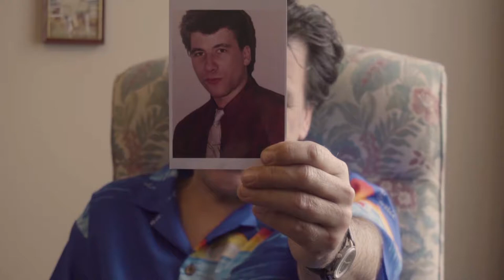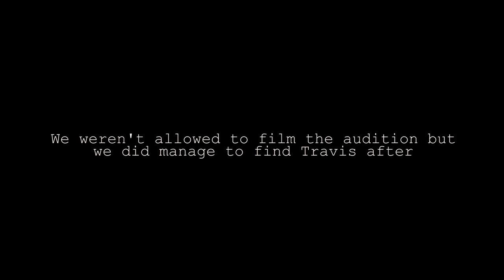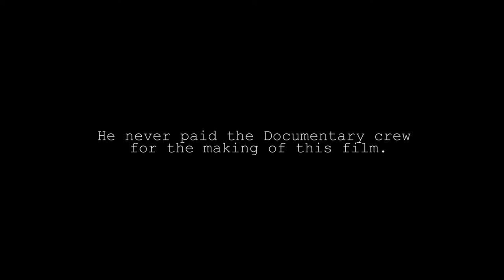Travis Brown: The Next Big thing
Travis Brown is a failing actor in his 40's still searching for his big break